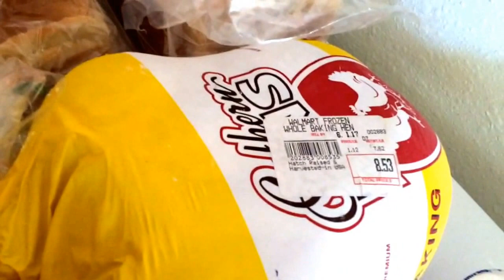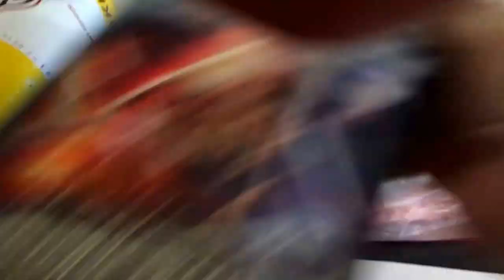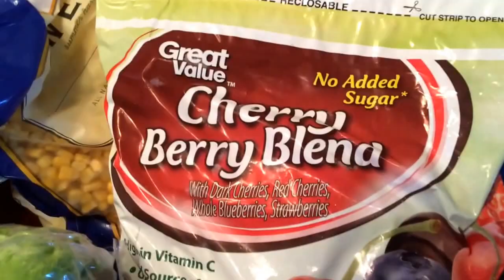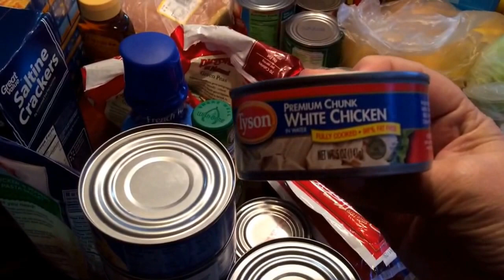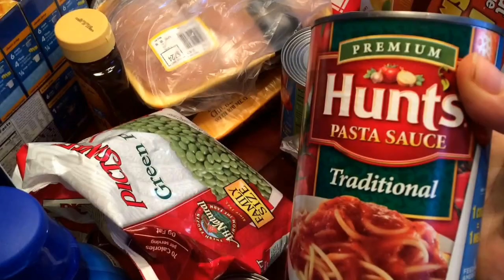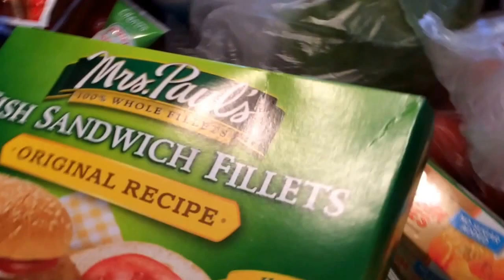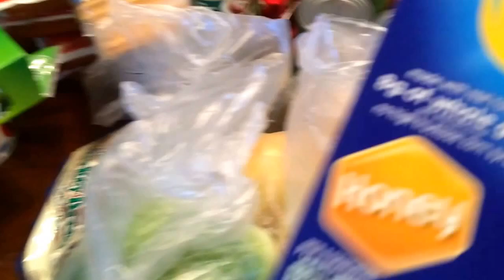My Weight gain has to be Mother Nature coming.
Twitter is @kellafornia1964
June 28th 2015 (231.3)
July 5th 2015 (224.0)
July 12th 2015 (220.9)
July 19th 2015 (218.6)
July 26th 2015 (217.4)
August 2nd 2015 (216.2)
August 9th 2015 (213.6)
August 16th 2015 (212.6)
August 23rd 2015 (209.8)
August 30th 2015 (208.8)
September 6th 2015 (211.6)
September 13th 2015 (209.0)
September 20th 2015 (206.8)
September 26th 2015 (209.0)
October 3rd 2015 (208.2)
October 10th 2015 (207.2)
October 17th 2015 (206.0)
October 24th 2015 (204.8) Down 26.5 lbs YAY!
October 31st 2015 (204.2) Down 27.1 lbs total :)
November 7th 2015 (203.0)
November 14th 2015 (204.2) had a 1.2 lb Gain :( But i am Down 27.1 lbs
November 21st 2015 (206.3) had a 2.1 lb gain NOT GOOD :(
November 28th 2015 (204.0) lost 2.3 lbs
December 5th 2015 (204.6) gained 0.6 lbs Time to get real serious
December 12th 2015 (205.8) gained 1.2 lbs I'm not giving up
December 19th 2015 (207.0) gained 1.2 lbs
December 26th 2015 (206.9) lost 1 oz
January 1st 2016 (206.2) Start weight of the 90 day Challenge
January 9th 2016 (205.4) lost 8 oz. I'll take it :)
January 16th 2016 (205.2) lost 2 oz.
January 22nd 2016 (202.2)  lost 3 lbs yeah baby!
January 29th 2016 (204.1) Gained 1.9 lbs :(
February 5th 2016 I did not weigh in i was sick
February 12th 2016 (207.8) gained 3.7 :(
February 19th 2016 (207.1) lost 7 oz.
February 26th 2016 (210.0) Gained 2.9 lbs. time to get serious
March 5th 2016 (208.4) lost 1.6 lbs
Started the 3 day military diet on Tuesday March 15th 2016 weighing in @ 209.6 & ending the 3 day military diet on Thursday March 17th 2016 & my weight on Friday March 18th 2016 was 202.0, I lost a total of 7.6 lbs on the plan.now back to John Cenas Body change on March 20th 2016
April 2nd 2016 weighed 205.9
April 9th 2016 weighed 212.1 going in the wrong direction NOT GOOD!